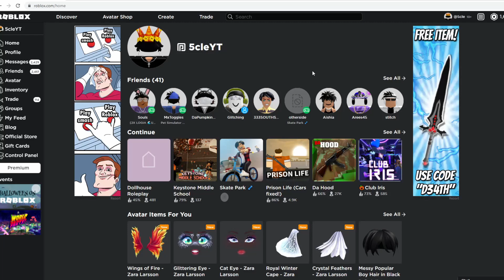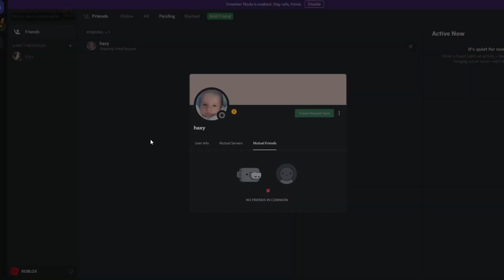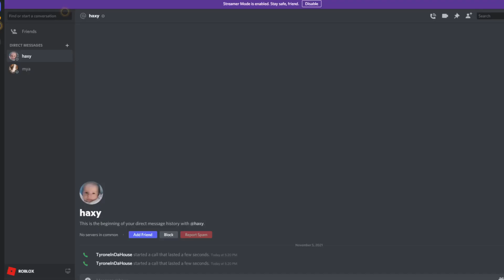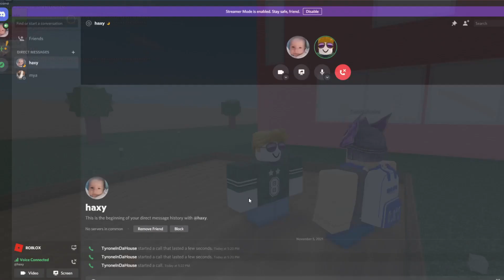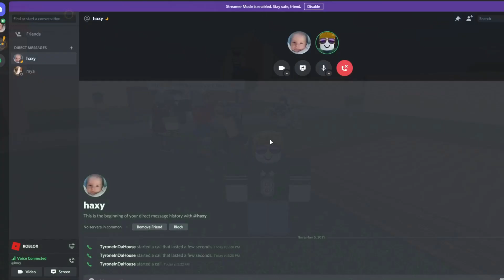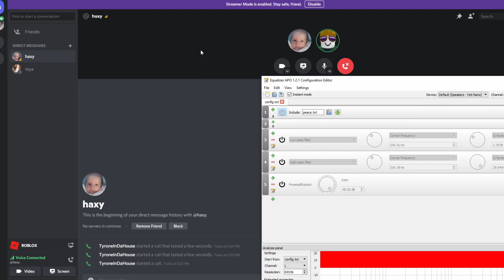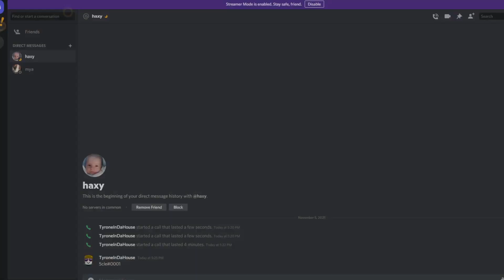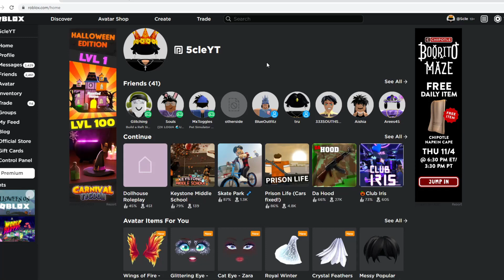LOUD MIC DROWNING TOXIC ROBLOXIAN (ROBLOX MIC UP)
100 LIKES AND ILL DO A LOUD MIC VID W/ skrrtv2

5cle # 0001 for contact purposes

This Video Is Strictly For Content Purposes Only!